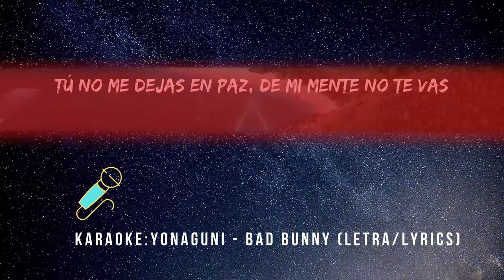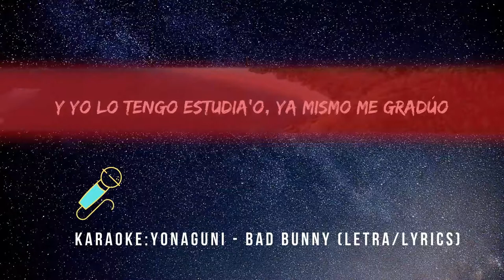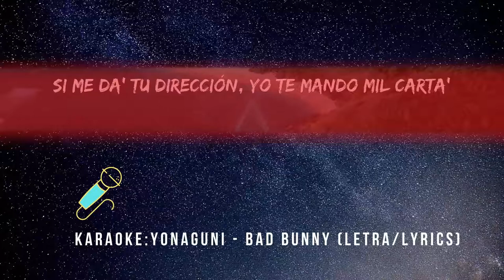Bad Bunny - Yonaguni (karaoke Oficial) / Video Lyrics / no copyright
Letra:
[Intro]
Yeah-yeah-yeah-yeah
Yeah-yeah-yeah-yeah-yeah-yeah
Yeah-yeah-yeah-eh, yeah

[Verso 1]
De-Demasia'o grande
En la disco die' mil

[Verso 2]
To'a la noche arrodillado a Dios le rezo

[Puente]
Yeah-yeah-yeah-yeah